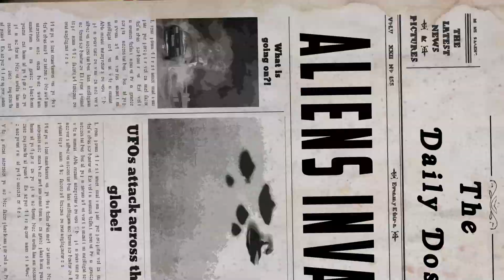UFO : Brawlers from Beyond - Release Trailer !!!!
! ARRIVING HALLOWEEN 2020 !
! ON STEAM !

"UFO : Brawlers from Beyond" is a fast action shooter set during an intergalactic televised tournament where EARTH has been chosen as the BATTLEFIELD !!

Blast away friends ONLINE or play through the SINGLEPLAYER ADVENTURE to unlock new characters!

    .        adOOOOOOOOOba.
       dOOOOOOOOOOOOOOOb
     dOOOOOOOOOOOOOOOOOb
  dOOOOOOOOOOOOOOOOOOOO
    OOOOOOOOOOOOOOOOOOO
       OOOP'~"YOOOOOOOOOOOP
      OOOO       `YOOOO     OOOOO
         OOb        `OOO'         dOOO
        YOOo       OOO         OOP
         O`OOO     OOO      oOO'
         `OOOb._,dOOO.,dOO'
  `      OOOOOOOOOOOO'
       OOOOOOoOoOOOO
      YOOOOOOOOOOOO
      `OOOOOI`   ``IOOOO'
       `OOOOI,,,   IOOOO'
         `OOOOOOOO'
              OOOO'
               OOOO
! ARRIVING HALLOWEEN 2020 !
! ON STEAM !